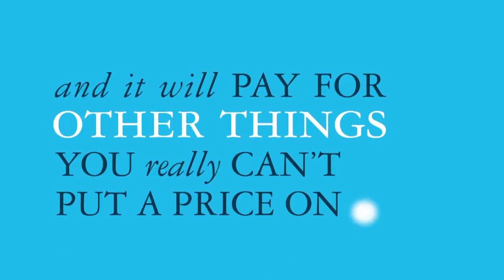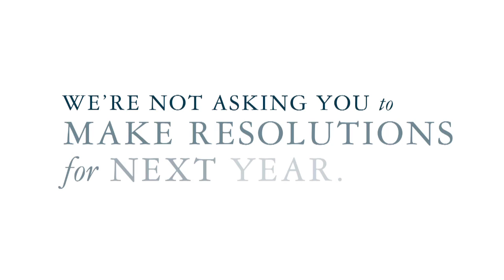Rosh HaShanah 2011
Federation does a world of good.

Instead of sending you a New Year's card, we decided to present you with something more in keeping with the spirit of the season -- the opportunity to perform the mitzvah of tzedakah -- so you can go into the High Holy Days having completed one more act of kindness!

Please do your part this New Year so we can provide food, medicine and employment counseling to our most vulnerable neighbors. Together, we can help them face and overcome the toughest of challenges as soon as possible. At the same time, we ensure a strong, vibrant future for Judaism l'dor vador, from generation to generation.
So this Rosh Hashanah, this Yom Kippur, will you touch the lives of more people like Sarah -- people who live near your own home and beyond? Please do something meaningful and send the largest tax-deductible contribution you can to 2012 Federation Campaign.

Because if not now, when? If not you, who?

On behalf of the grateful men, women, and children you'll help with your compassion and generosity, we thank you in advance for your tzedakah!